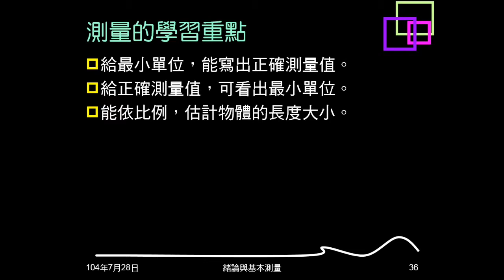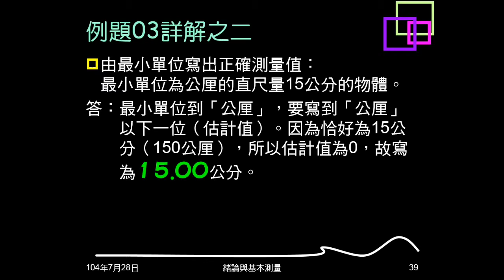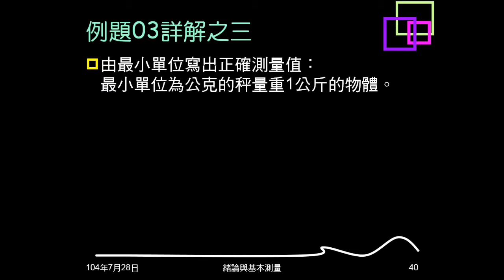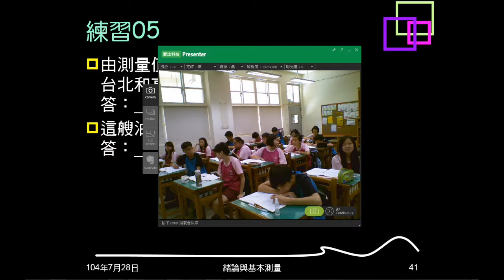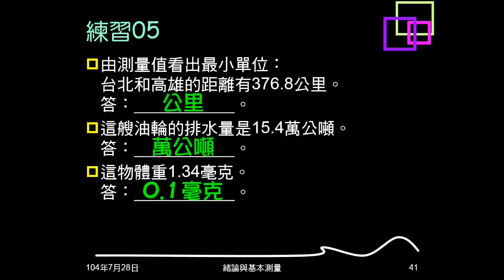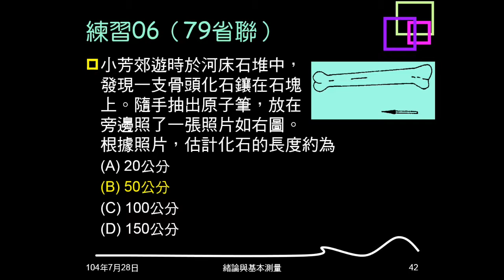104學年複習緒論06：例題03；練習05、06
例題03給最小單位問測量值寫法。練習05給測量值問最小單位。練習06估計骨頭長度。